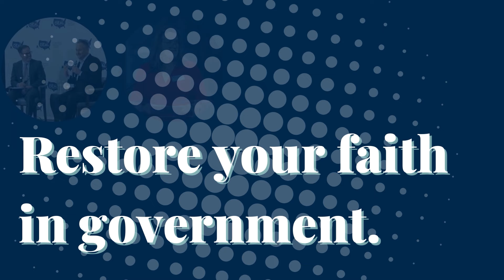Former Mayor Joyce Craig on Bringing Hands-on Experience and Passion to the Governor’s Office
In this week’s episode, the NewDEAL CEO Debbie Cox Bultan speaks with former Manchester, NH, Mayor and Democratic nominee for Governor Joyce Craig. Joyce talks about what it has been like on the campaign trail and the issues that matter most to voters, including affordable housing and reproductive freedom. She also reflects on her accomplishments as Mayor, her self-care routine while campaigning, and what initially prompted her to get involved in public service. Joyce shares what makes her campaign unique in New Hampshire, the possibility of flipping seats in the state legislature, and the importance of voting. Tune in to hear Joyce’s message for voters as she enters the home stretch of the campaign.

IN THIS EPISODE:

• [00:10] Welcome to An Honorable Profession, the podcast.

• [00:30] Details about The New Deal organization.

• [01:00] An introduction to our guest, Joyce Craig, and what to expect from this episode.

• [02:10] How Joyce feels about her close race for Governor.

• [03:00] She shares her thoughts on what is currently on voters’ minds.

• [04:20] What she’d like to see in the Governor’s office stemming from her days as Mayor.

• [06:00] The issues of housing and reproductive freedom.

• [08:00] Why she believes that reproductive freedom should be between a woman and her doctor (and nothing to do with a politician).

• [08:30] She speaks to people’s enthusiasm across the different campaigns.

• [09:50] The importance of seeing and getting to meet candidates.

• [11:00] How Joyce takes care of herself throughout the campaign.

• [12:50] She unpacks what initially prompted her to get involved in public service.

• [13:55] A driving factor: seeking quality public education for New Hampshire.

• [16:00] Her thoughts on the possibility of putting in a legislative chamber in New Hampshire.

• [17:30] Post-election: What needs to happen in New Hampshire to repair politics and start the process of rebuilding.

[19:20] Joyce’s closing statement to voters in New Hampshire.